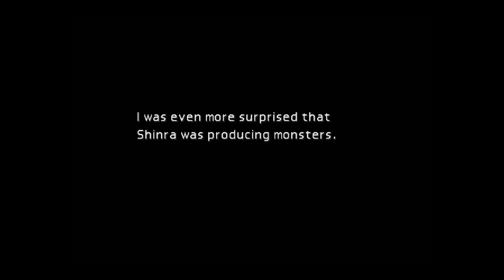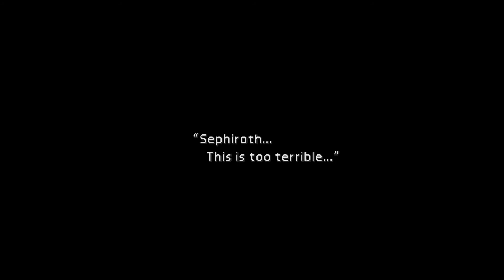In The Treehaus/ Final Fantasy VII PS4 part 7 The story, you never knew /TreeTop_10